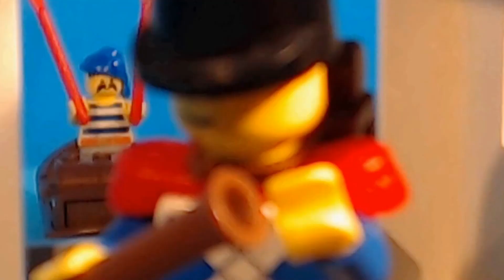LEGO Pirate Saga 1: Attack on Sabre Island (Classic Pirates Era Stop Motion - 1989 - 1992)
Using sets from between 1989 and 1992 (slight modifications of parts on the trading vessel!), the classic LEGO pirates, led by Captain Roger Redbeard go sailing on the 6825 Black Seas Barracuda in search of Governor Broadside's treasure, encounter the Imperial Trading Vessel, and fight Lieutenant de Martinet on 6265 Sabre Island.

Credits:
Voices:
* Female Pirate: Rachel Ransbottom , Instagram: @rachelsrealm2687, YouTube: @Rachrl’s Realm

I also have a blog based on the Napoleonic Wars made from LEGO and LEGO-Compatible products